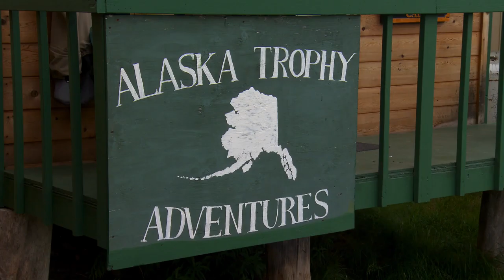Arctic Char Alaska IFISH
PW travels 20,000km with the IFISH crew all the way to Alaska to experience fishing for wild Arctic Char on the famous Alagnak River.